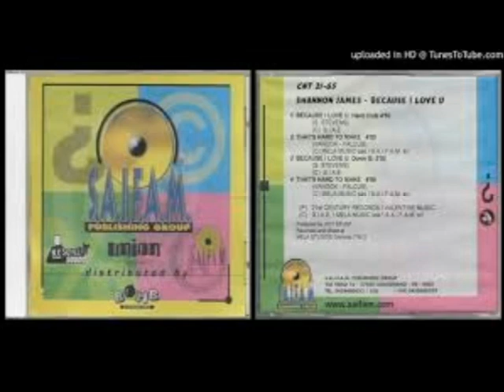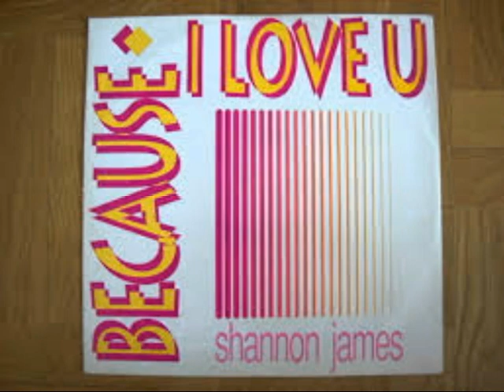Shannon James - Because I Love U (Hard Club)